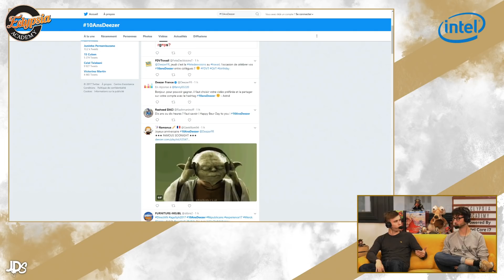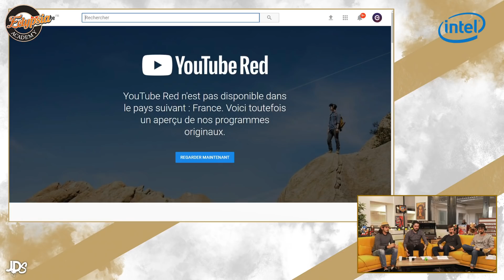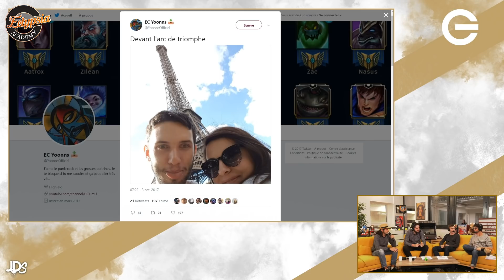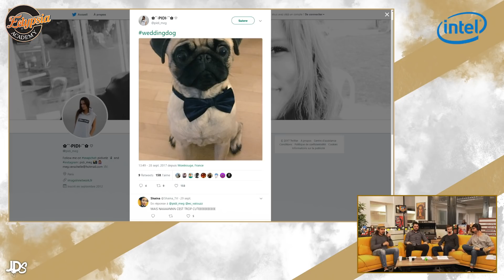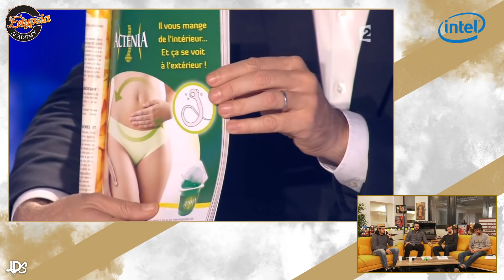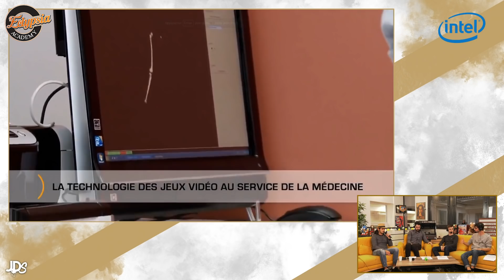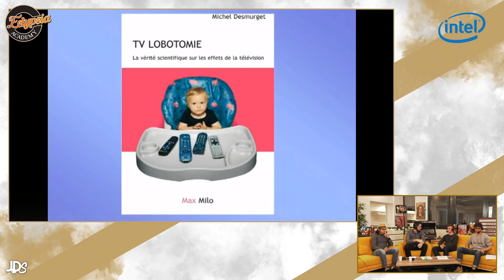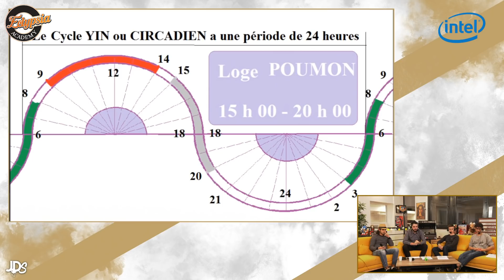MUSCLER SON CERVEAU GRÂCE AUX JEUX VIDÉO - Le Journal du Stream #17.1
Présenté par Rivenzi et ses chroniqueurs, le Journal du Stream vous prodigue les news les plus croustillantes du moment.

00:00 La Minute Twitter
16:15 Le 3 Octobre
30:35 Les bienfaits du jeu vidéo